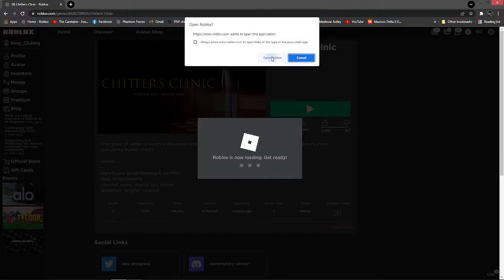Chitter's Clinic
One glass of water is worth a thousand screams.  What will you uncover in the depths of Roblox's most disturbing health clinic?